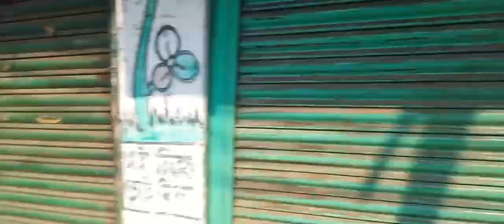Kolkata Daily vlog Dodo's Masti China_Market Kolkata Daily Life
Hello everyone here's the new Video on Kolkata's Daily life of a common Boy.